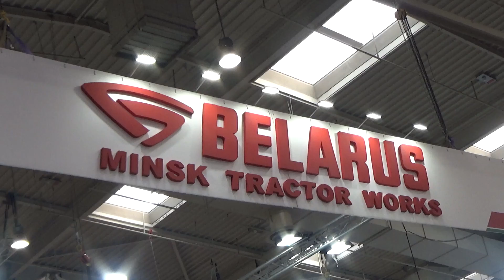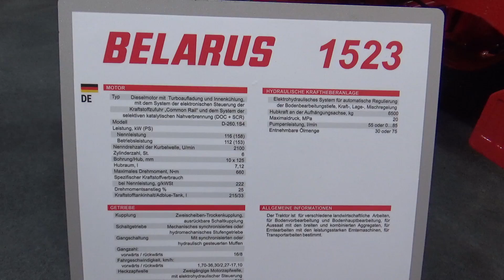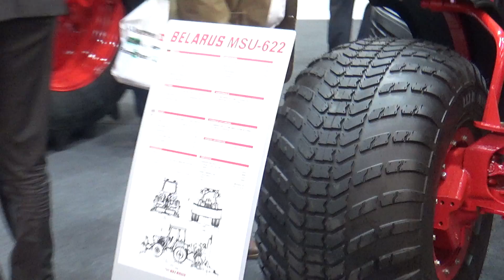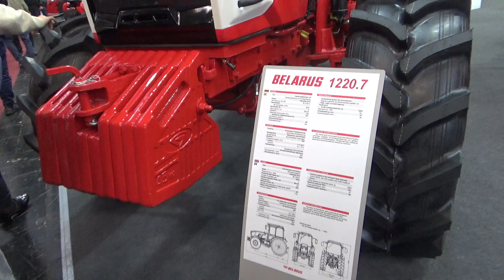The BELARUS tractors 2020